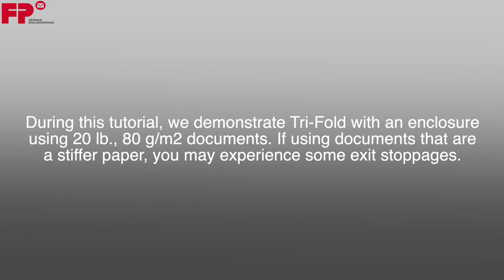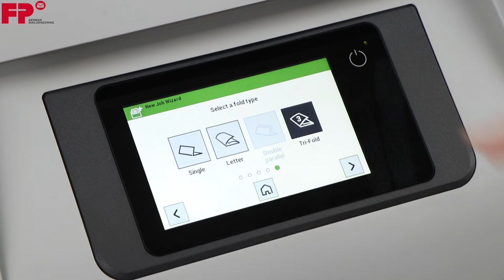Brochure Tri-Fold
FP Education Video Content